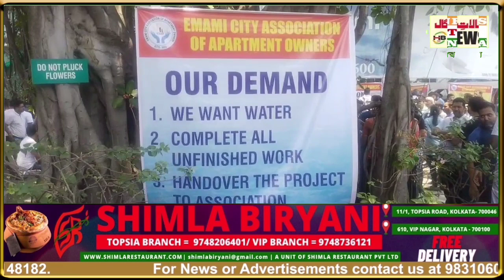Protest of Emami City Apartment Owners